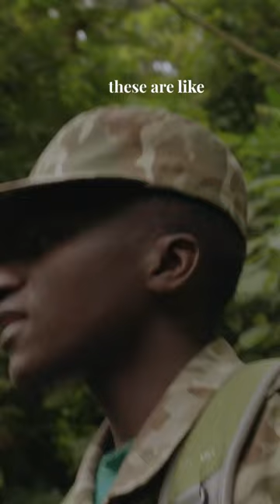Gorilla attack while painting!